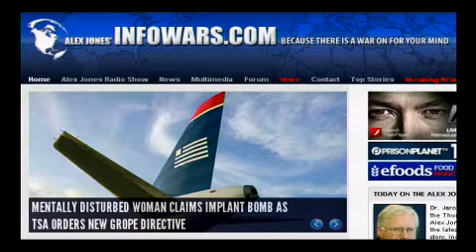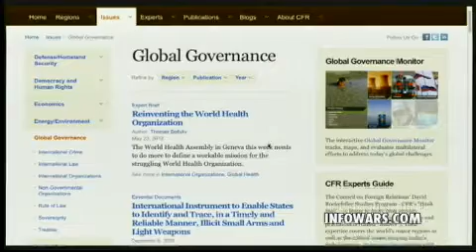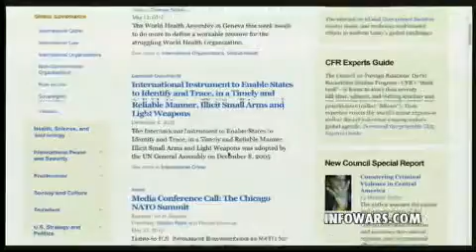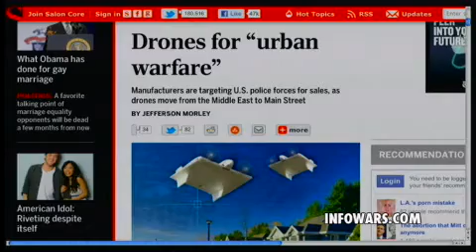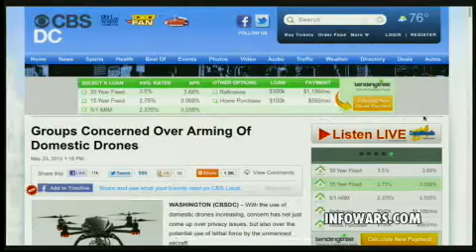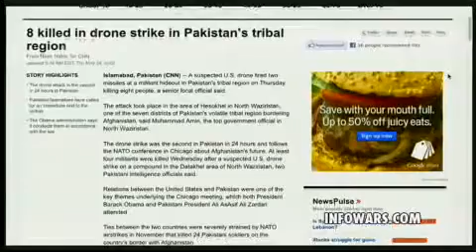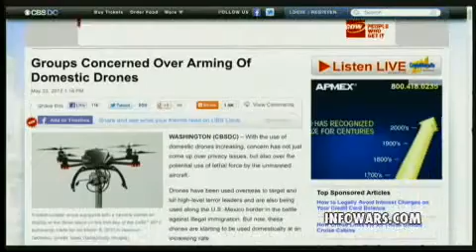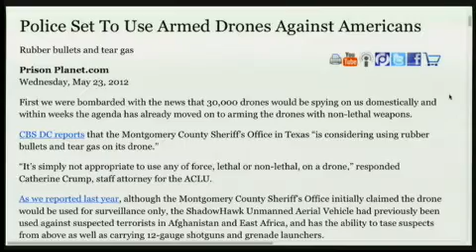2012-05-24 THE ALEX JONES SHOW PRISONPLANET TV.01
Dr. Jerome Corsi talks with Alex on the Thursday, May 24 edition of the Alex Jones Show. Corsi talks about the latest on the Obama Kenya birth story, including a threat by Arizona to strike Obama from the ballot this November if the issue cannot be resolved. Corsi is the author of Where's the Birth Certificate?: The Case that Barack Obama is not Eligible to be President, Saul Alinsky:The Evil Genius Behind Obama and The Obama Nation. Alex covers the news, including the latest on the upcoming Bilderberg confab in Virginia, the slow-motion collapse of the euro, a growing revolt against vaccines and the unfolding Facebook bankster scam.